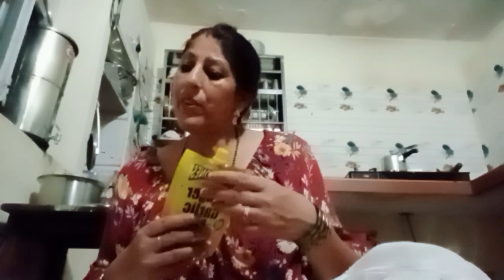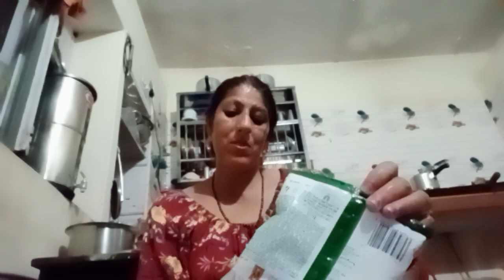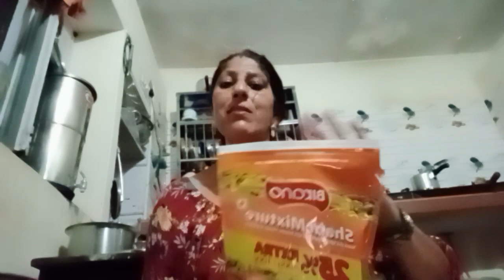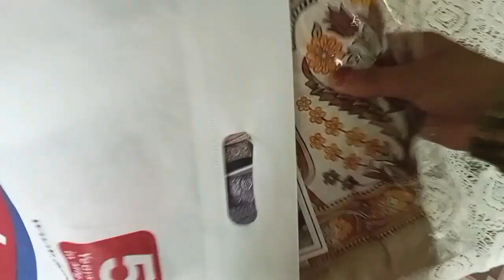कैसा लगा हमारा घर/Amartex shopping 🛍️youtubevideo